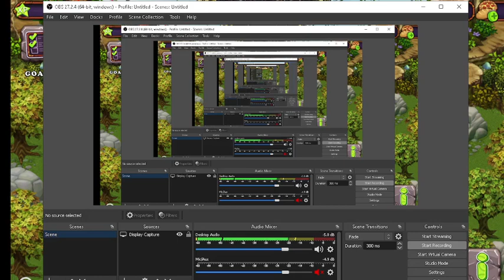my singing monster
no idea lol